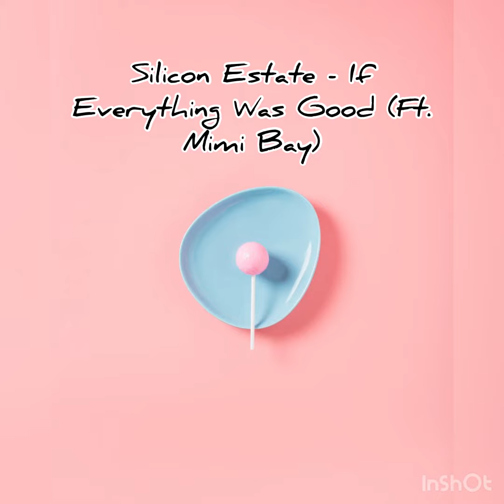Silicon Estate - If Everything Was Good Ft. Mimi Bay